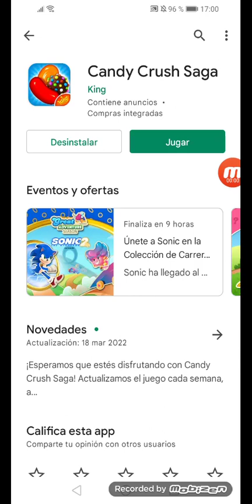últimas horas de sonic en candy crush (fue el mejor evento 😔😭🦔🌀🍬)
Y bueno slayers asi se terminan las ultimas horas de sonic en candy crush, subire para la próxima el juego robbery bob y un fandub

Adiooos 🦔❤️🌀